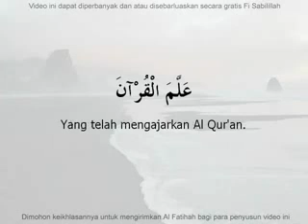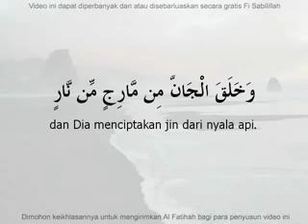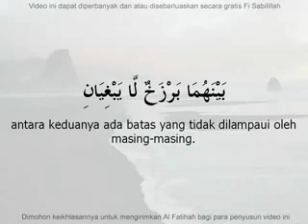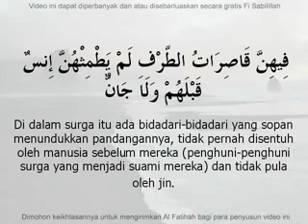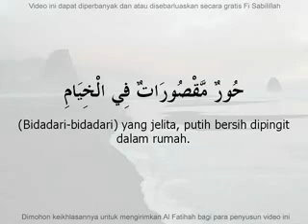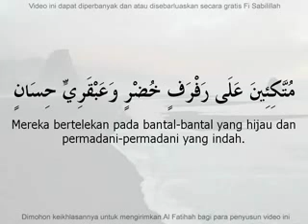Surah Ar Rahman dan terjemahan. (IPH's video collections)